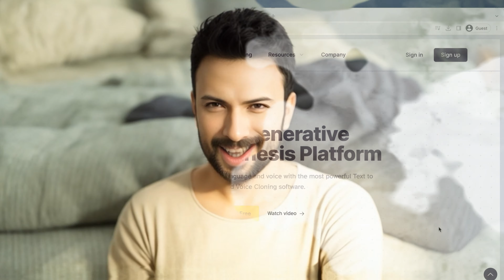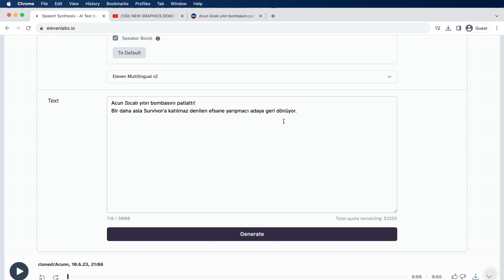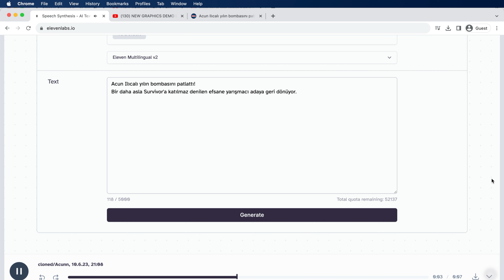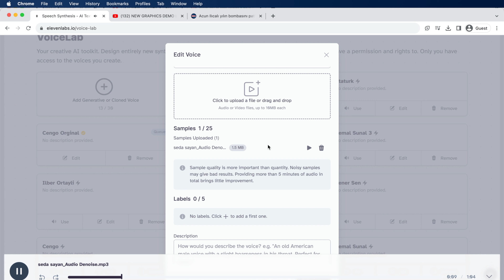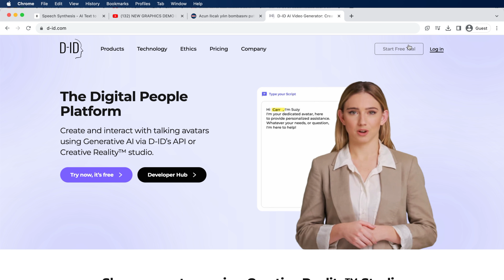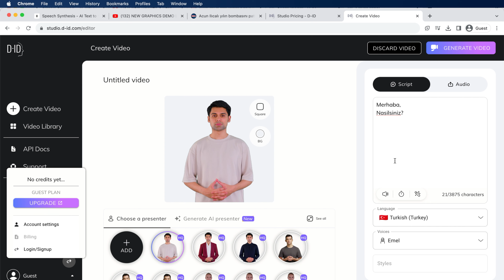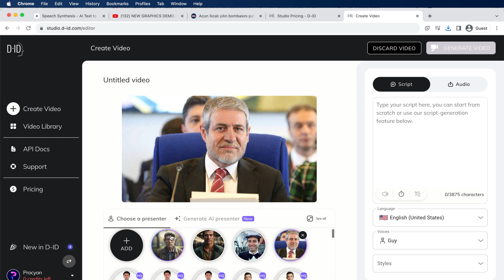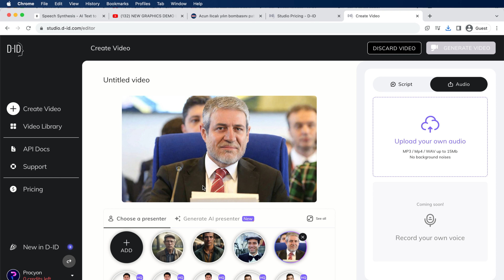Tarkan çince konuşuyor - Nasıl yapılır?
Tarkan çince konuşuyor -  Nasıl yaptım? Yapay Zeka Dersleri
Bakalım bunu nasıl yapıyoruz? Bununla ilgili olarak size ipucu vereceğim. Bunun için öncelikle EvenLabs sitesine geliyoruz. Bu konuda en başarılı sitelerden biri. Şimdi siteye girdikten sonra isterseniz bir hesap açıyorsunuz, yani hesap açmanız gerekiyor trial versiyonu için...
Soru ve görüsleriniz icin yorum bölümüne yazmayi unutmayin, iyi seyirler..